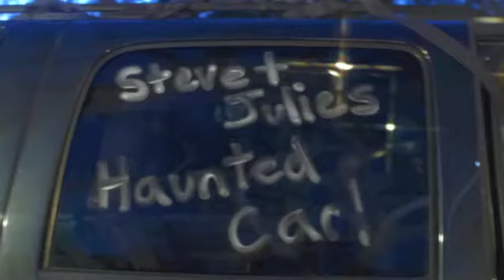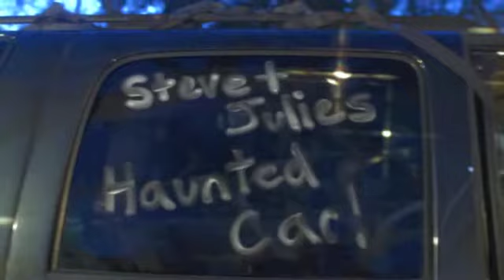Steve & Julie's Wedding 3-13-14